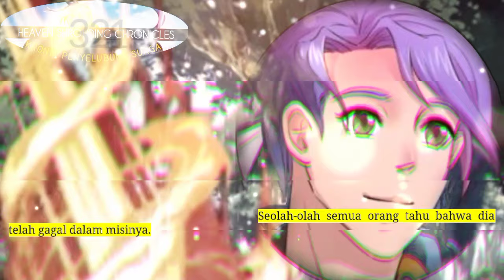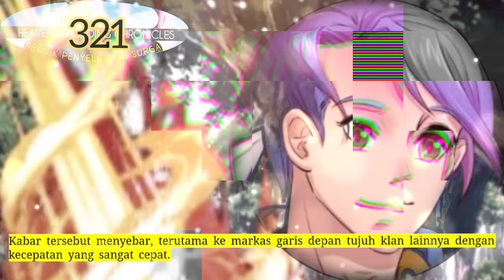Kronik Penyelubung Surga season 321